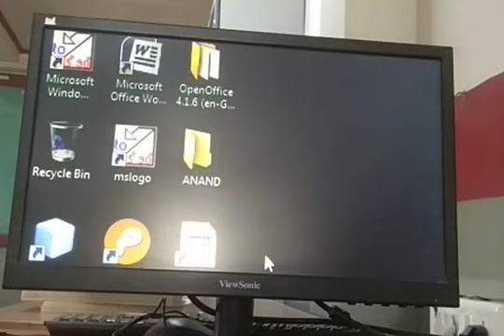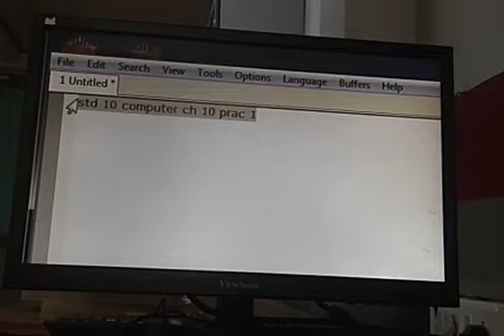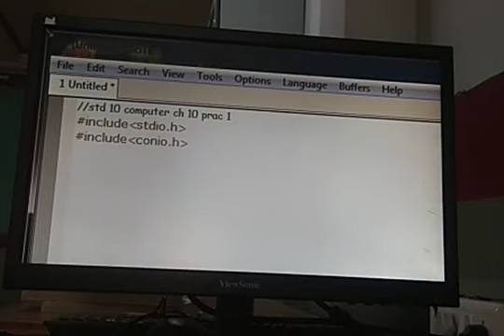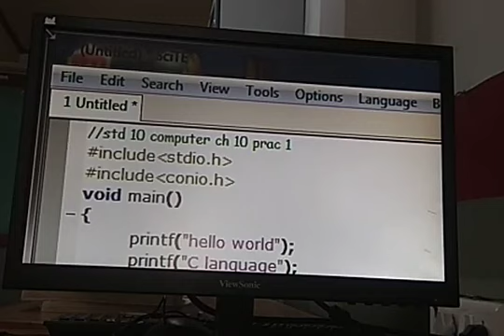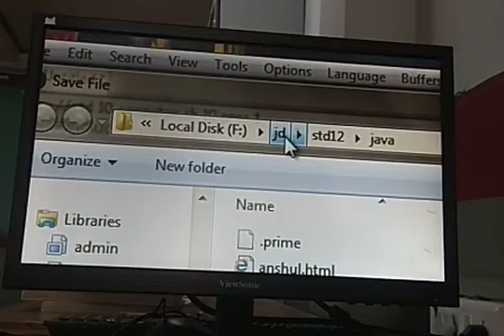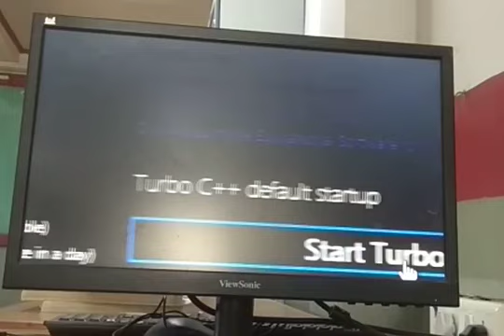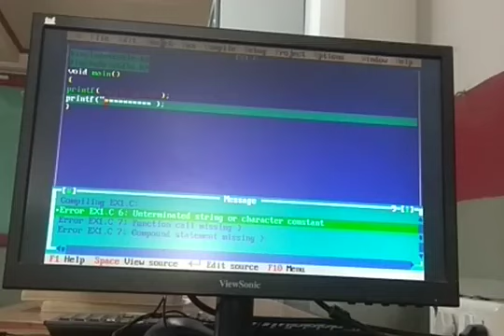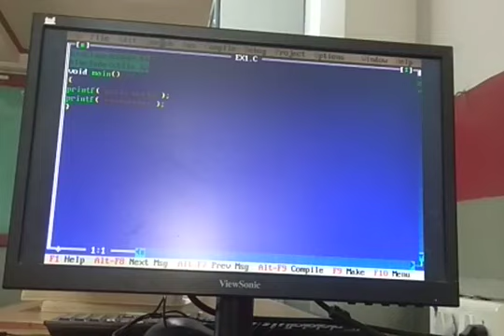GUJ MED STD 10 SUB COMP CH 10 PRAC